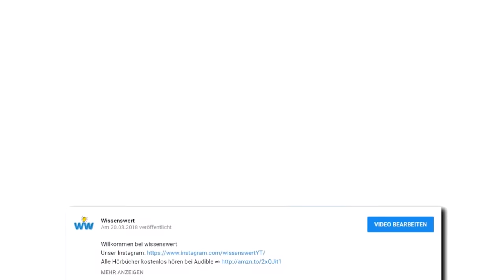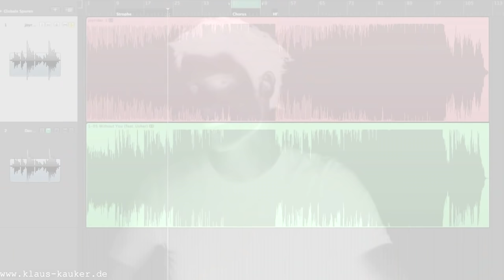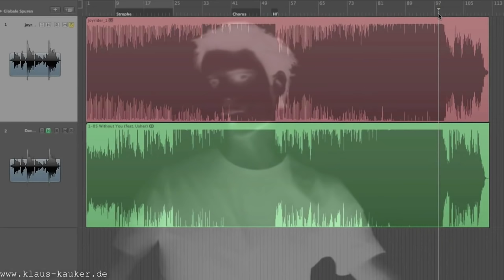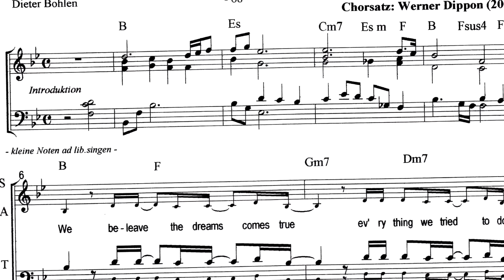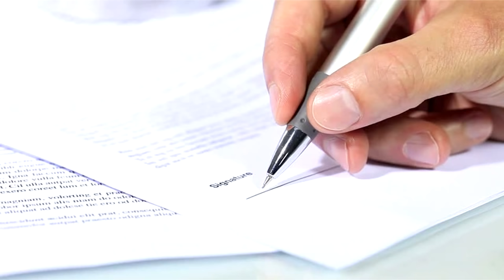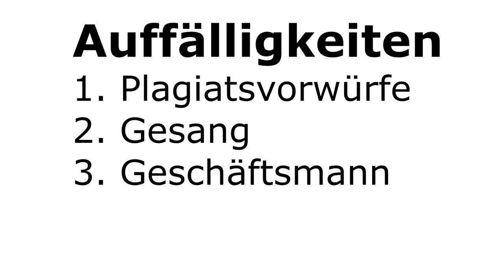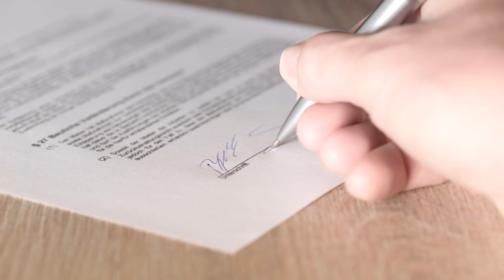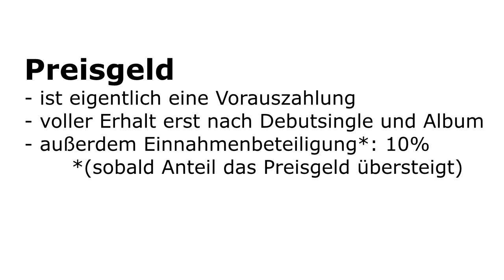Die unschöne Wahrheit über Dieter Bohlen